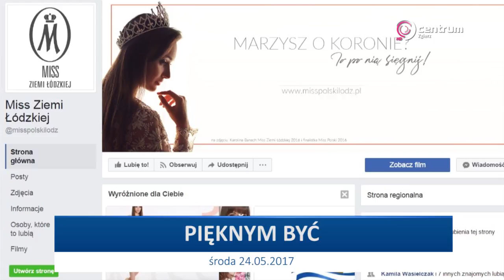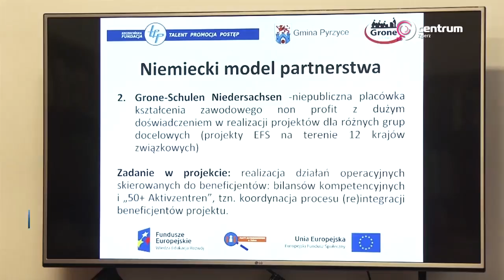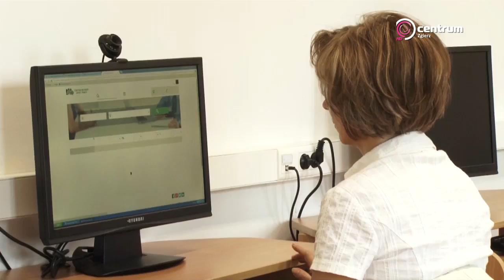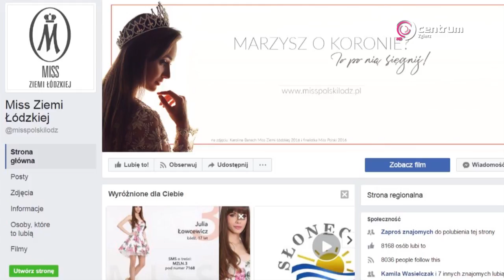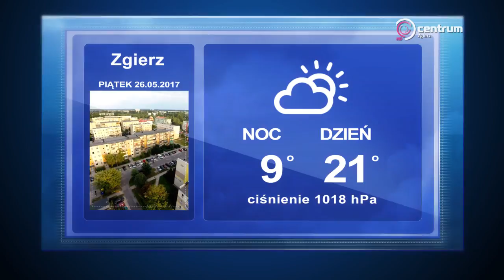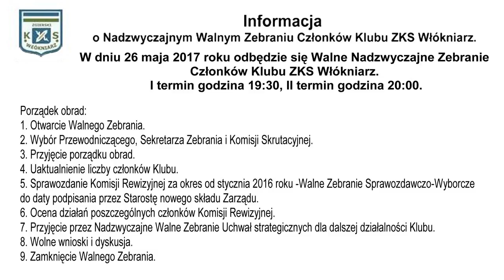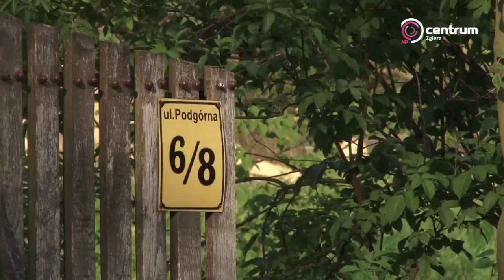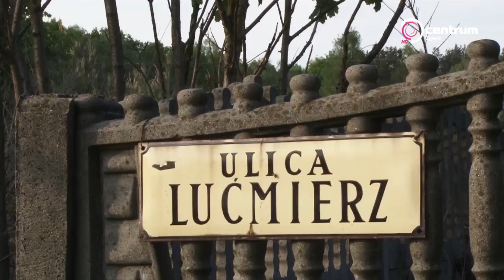Program lokalny TV Centrum Zgierz, 24.05.2017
W bieżącym wydaniu:
1. WYDARZENIA - serwis informacyjny;
2. Lekcja Zgierskiej Historii - Proboszczewice. Program historyczno-edukacyjny Emili Okupskiej i Macieja Wierzbowskiego.